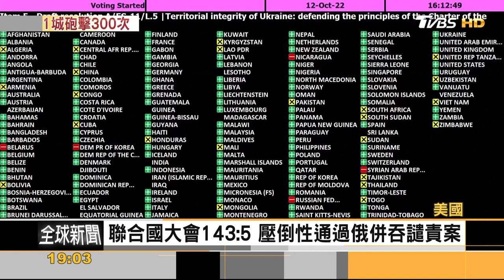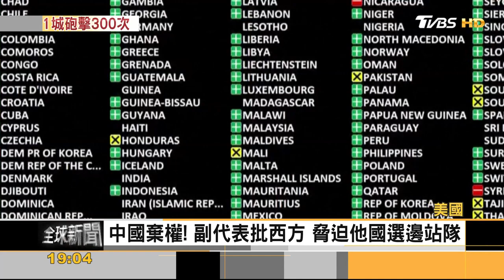聯大壓倒性通過譴責案!俄羅斯連四天轟基輔 砲擊烏東小鎮300次｜方念華｜FOCUS全球新聞 20221013